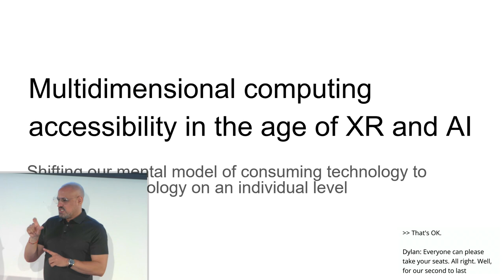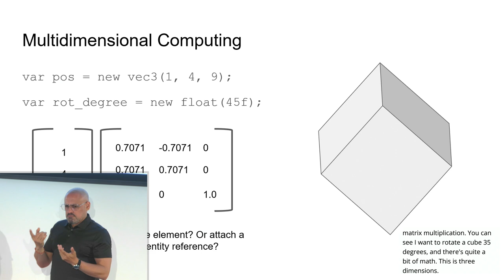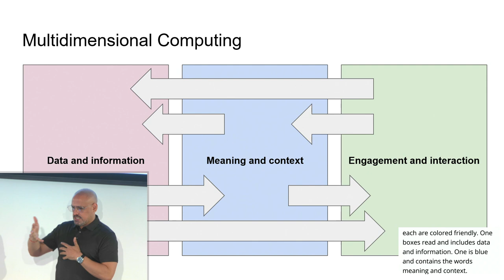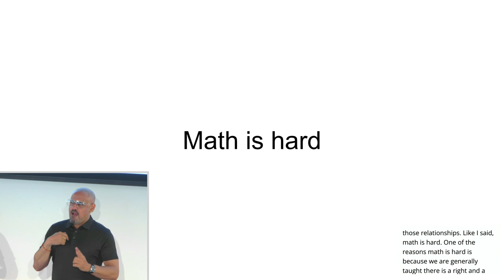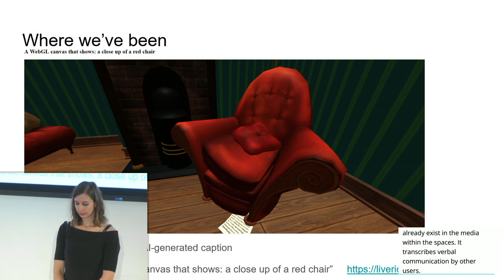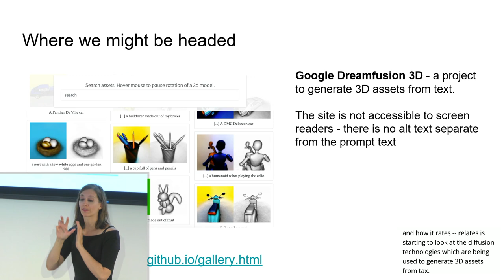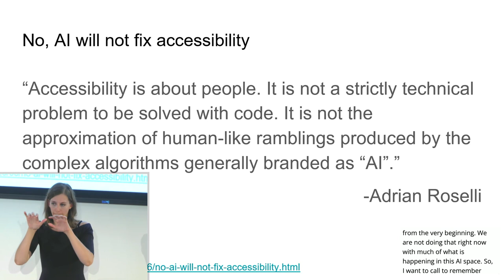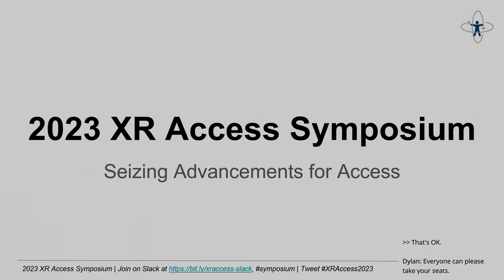XR Access Symposium 2023 | 10 Multidimensional Computing Accessibility in the Age of XR and AI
Multidimensional Computing Accessibility in the Age of XR and AI

The interplay between XR technologies and AI is challenging us to think about new ways to engage with, understand, and design systems that utilize massive amounts of information across many dimensions. New interfaces and spatial computing paradigms will require us to broaden our tool sets for developing new applications and presenting information in flexible, dynamic ways. In this talk, Liv will present several case studies that highlight the dynamic nature of application development today to encourage discussion and generate possible solutions to working with many dimensions and forms of information across increasingly complex interfaces.

Speaker:
Liv Erickson, Mozilla Ecosystem Development Lead